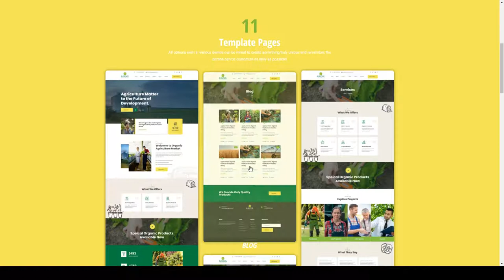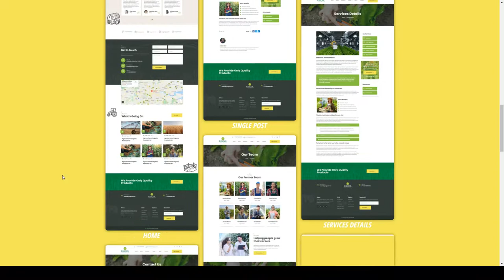Agrool - Agriculture Farming Elementor Template Kit farm agriculture farmer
Tags agriculture, agriculture farmer, dairy, dairy farm, eco, eco-farm, Elementor Pro, farm, farmers, farming, organic, organic food, organic Products, vegetables